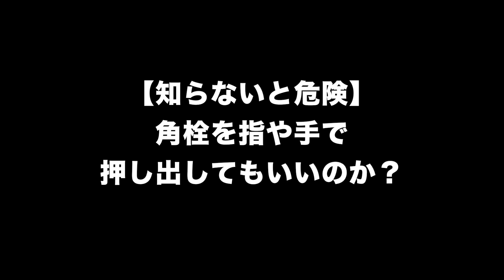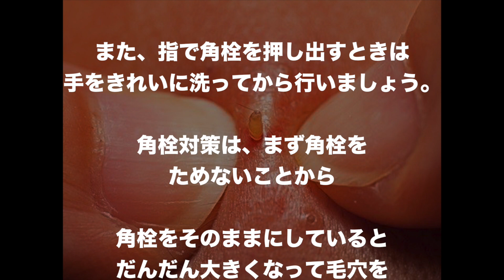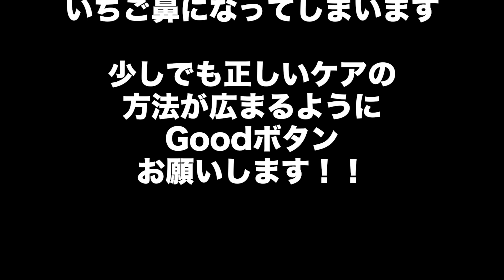【閲覧注意】角栓を指や手で押し出してもいいのか？【知らないと危険】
角栓を指で押し出してもいいの？

毛穴に角栓が詰まっているのを見つけると、ついつい指で押し出したくなるという人も、­多いのではないでしょうか。
しかし、指で押し出すと、肌を傷つけてしまいそうなので、やってはいけないことのよう­にも感じますね。

関連動画
【知らないと危険】角栓を指や手で押し出してもいいの？(驚愕の閲覧注意チャンネル)